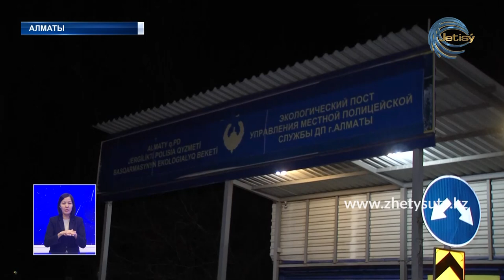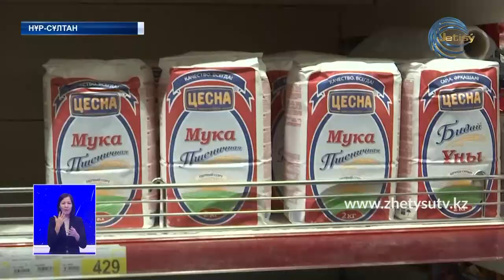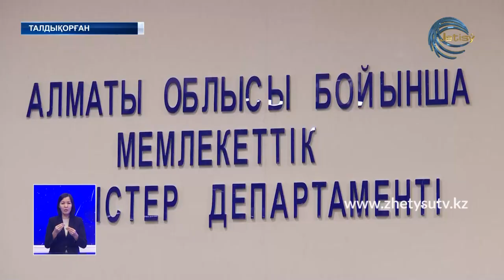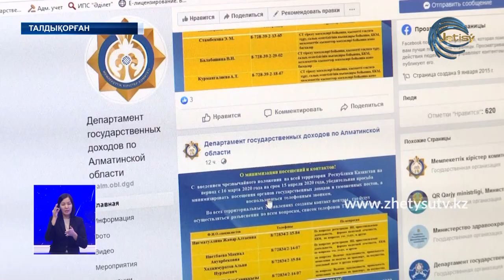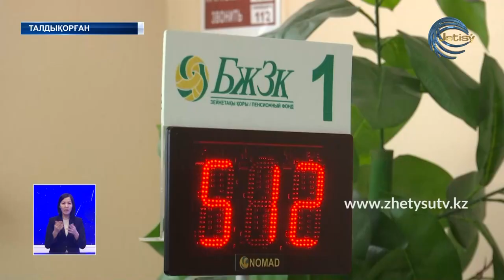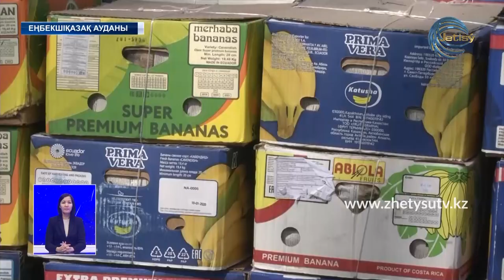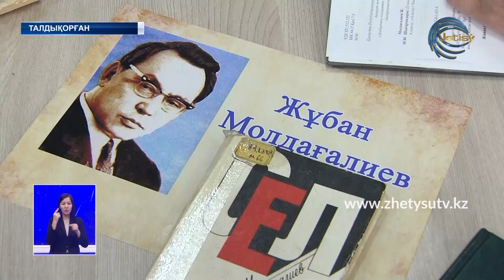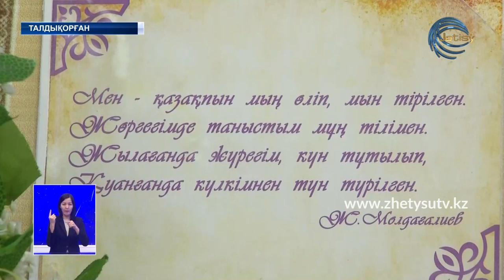Жаңалықтар (19.03.20) Жетісу 20:30